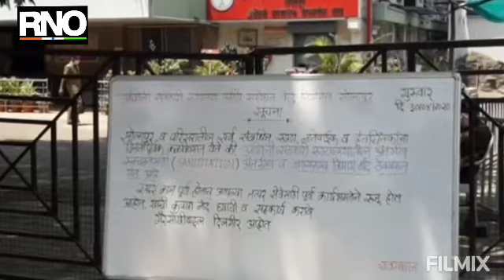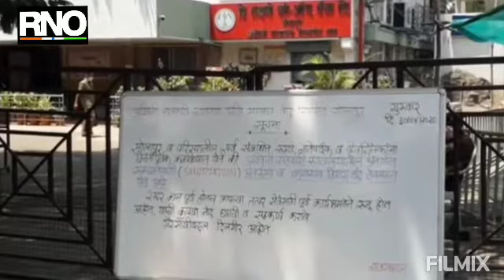सोलापूरातील अश्विनी हॉस्पिटलमधील १३३ जणांवर गुन्हे दाखल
सोलापूर: सोलापूर मधील कोरोना संसर्गाच्या कालावधीत रुग्ण सेवा न देणार्या अश्विनी हॉस्पिटल मधील १३३  वैद्यकीय अधिकारी, कर्मचारी आणि इतर सेवकांवर आज गुन्हा दाखल करण्यात आला. कोविड हॉस्पिटलसाठी नियुक्त नियंत्रण अधिकारी धनराज पांडे यांनी ही माहिती दिली.  कोरोना संसर्गामध्ये रुग्णालयात उपस्थित राहून रुग्णसेवा न देता गैरहजर राहिल्यामुळे त्यांच्यावर आपत्ती व्यवस्थापन कायदामधील कलम 188, 51 b,57 ,269, 336 यानुसार सदर बझार पोलीस स्टेशनमध्ये गुन्हा दाखल करण्यात आला आहे, असे श्री. पांडे यांनी सांगितले.  कोरोना संसर्गात खासगी दवाखाने बंद राहिल्याने रुग्णांना सेवा मिळाली नाही. त्यामुळे सिव्हील हॉस्पिटलवरही ताण आला होता. दरम्यान यशोधरा हॉस्पिटल, सिद्धेश्वर स्पेशालिटी हॉस्पिटल, चिडगुपकर हॉस्पिटल आणि धनराज गिरजी हॉस्पिटल खास कोविड रुग्णांवर उपचारासाठी घोषित करण्यात आली आहेत. मात्र या हॉस्पिटलमध्ये काही डॉक्टर, अधिकारी, कर्मचारी, सेवक गैरहजर असल्याचे निदर्शनास आले आहे. हे जर उद्या, रविवारी दुपारी बारा वाजेपर्यंत हजर राहिले नाही तर त्यांच्यावरही गुन्हे दाखल करण्याची प्रक्रिया करण्यात येईल, असे पांडे यांनी सांगितले.